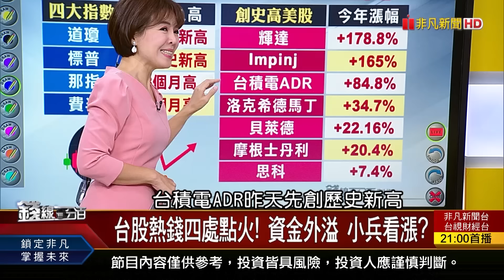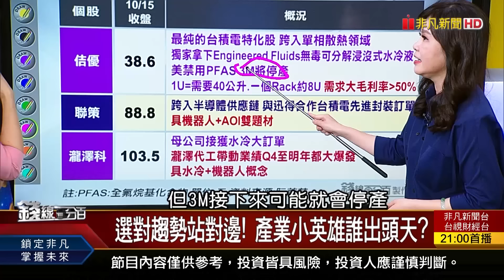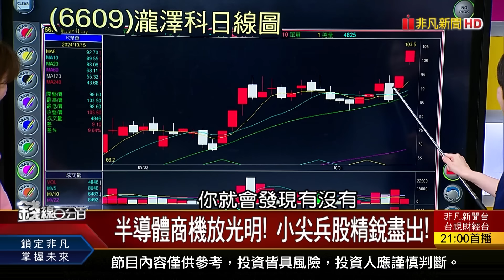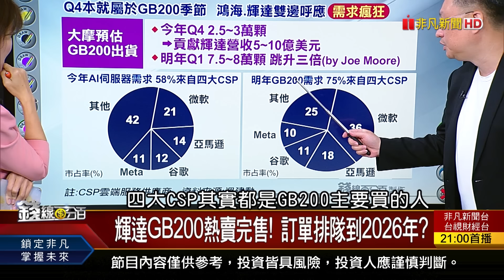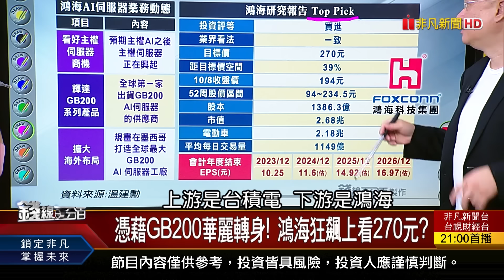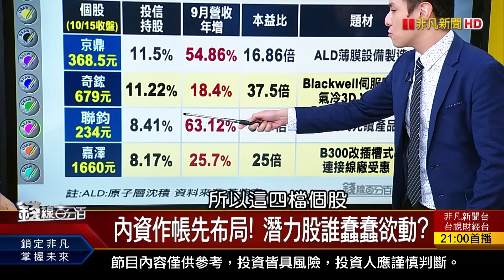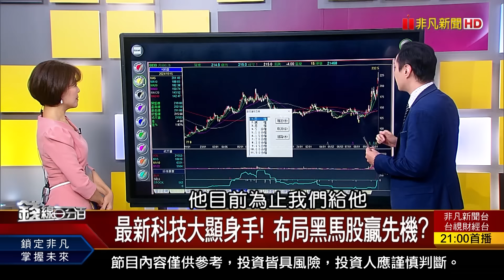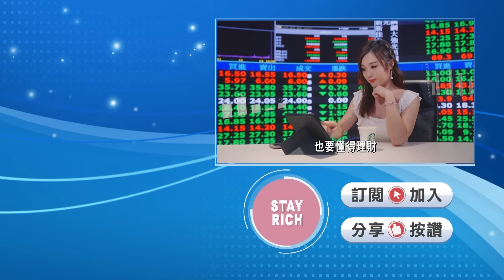【錢線百分百】202410/15完整版(中集)《台股熱錢四處點火! 資金外溢 小兵看漲? 輝達:Blackwell被搶光了! 鴻海是全村的希望?》│非凡財經新聞│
00:00 台股熱錢四處點火! 資金外溢 小兵看漲?
17:26 輝達:Blackwell被搶光了! 鴻海是全村的希望?
33:31 最夯主流藏集團色彩! 三大家族各顯神通!

#202410/15錢線影片#阮蕙慈#林漢偉#溫建勳#黃紫東

《4萬口危機解除? 熱門股激戰換誰攻? 外資喊買台積電!心思?心機? 還有3位數嗎?》
《台股熱錢四處點火! 資金外溢 小兵看漲? 輝達:Blackwell被搶光了! 鴻海是全村的希望?》
《SpaceX首次成功回收星艦 全球太空軍備賽夯! 美股財報季正熱鬧! 艾司摩爾接棒熱舞?》

《美股財報季正熱鬧! 艾司摩爾接棒熱舞?》